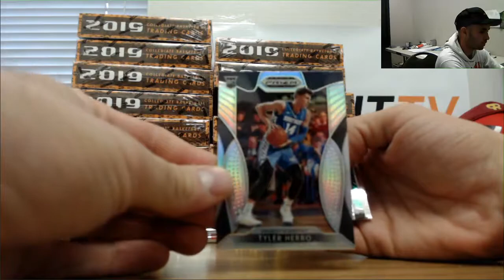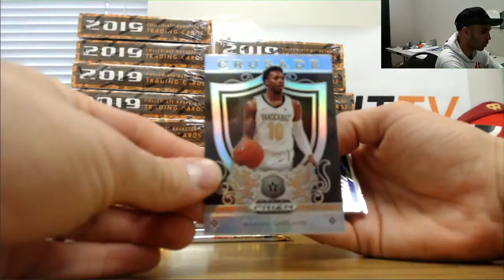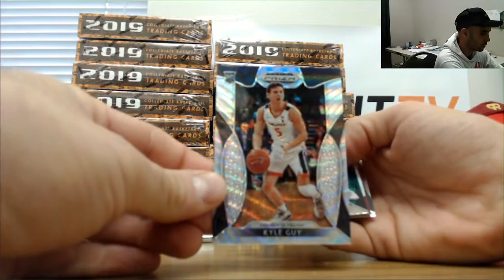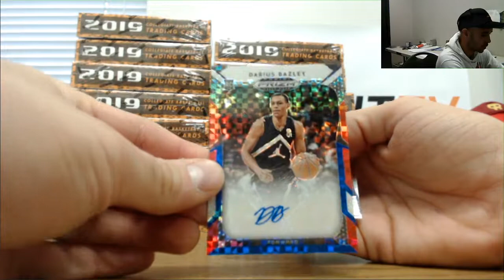Rob's 2019 20 Panini Prizm Collegiate FOTL Basketball Box Break Part 1